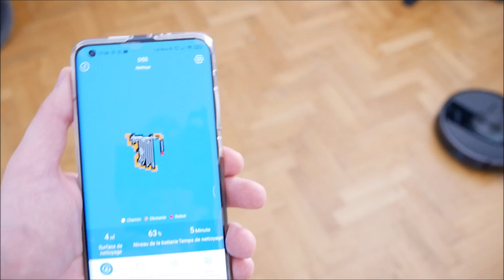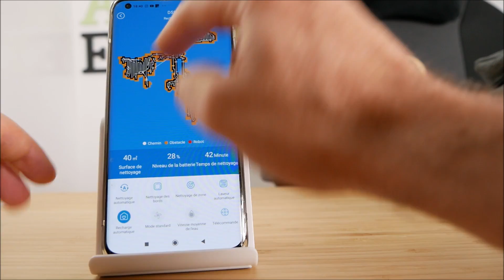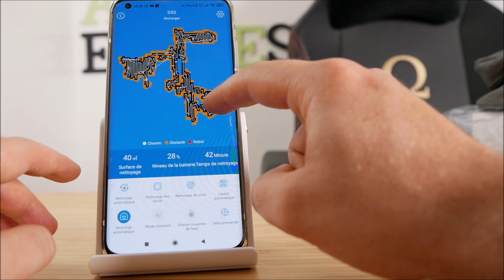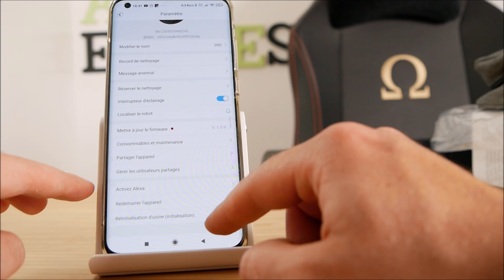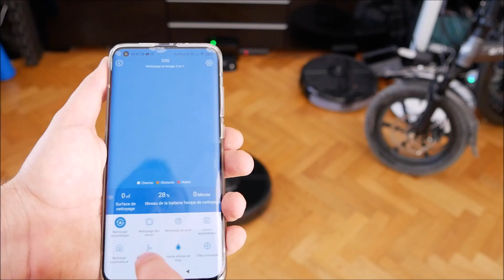Ultenic D5S - TEST & AVIS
L'Ultenic D5S est un aspirateur robot fin et accessible.

● MON SETUP ●

● ME SUIVRE ●